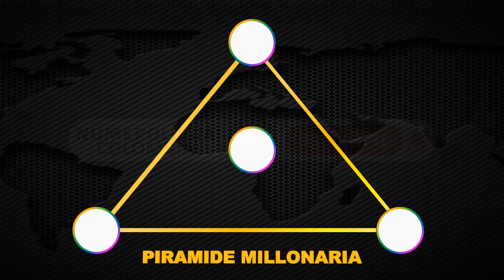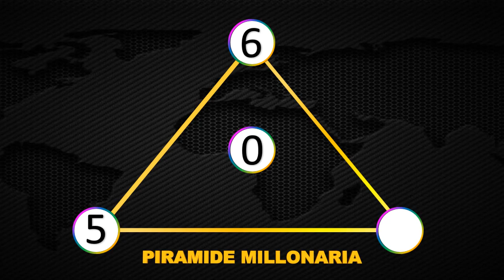Resultados Lotería de MEDELLÍN viernes 7 de mayo 2021 | PREMIO MAYOR ✅ 🥇 🔥💰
Resultado de la lotería de Medellín Jueves 7 de mayo de 2021
Ultimo resultado de sorteo de la lotería de Medellín
Números ganadores